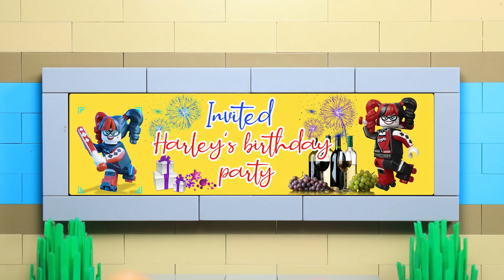LEGO Avenger Building Armor Machine to PARTY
About us: Welcome to Brick Creation!
A whole new, creative world of Lego Stop Motion is right here for you. Ready to laugh and learn at the same time? Each of our videos is inspired by hilarious, thrilling, entertaining and educational stories. Super cute and charismatic Lego from Marvel, DC, Disney characters are also waiting for you!
Watch, enjoy and explore Brick Creation world!